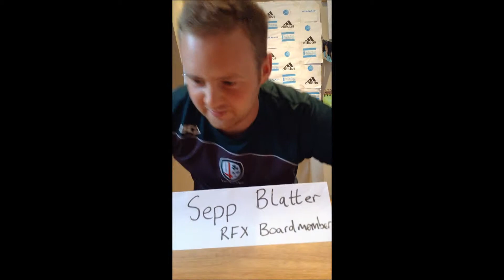RFX Press Conference. The Lewis Jones Saga.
Sepp Blatter taking an interview on the Lewis Jones saga.